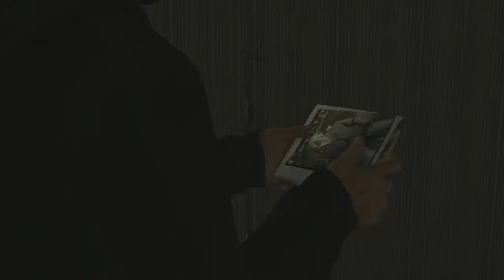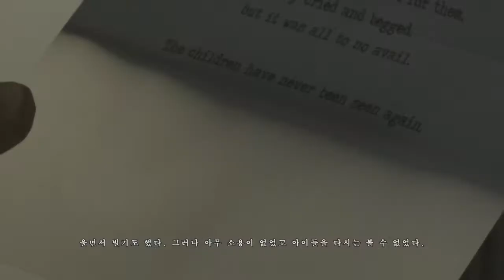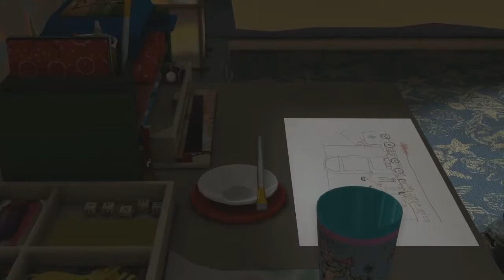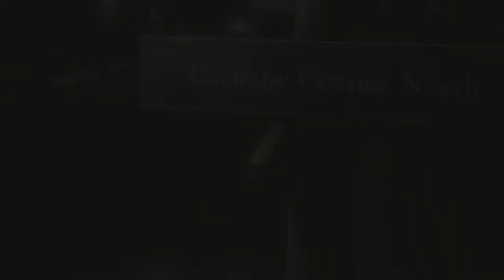명작게임 헤비레인 #02 - 종이접기 살인마 (HEAVY RAIN)｜왓섭! GAME